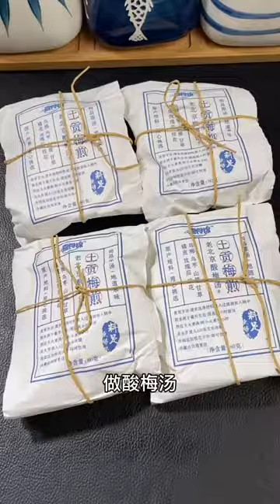chicken cooking, cooking italian sausage in oven, cooking h bone beef, cooking a bone joint